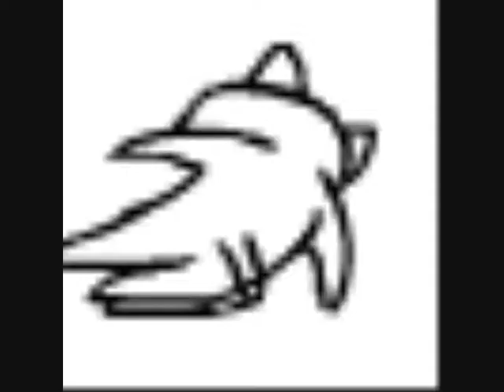Happy Birthday Sam